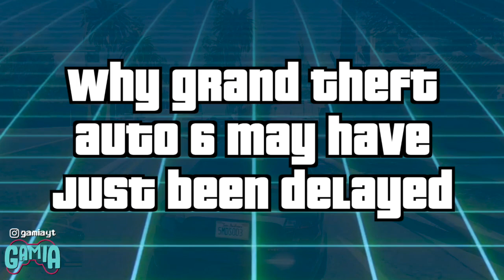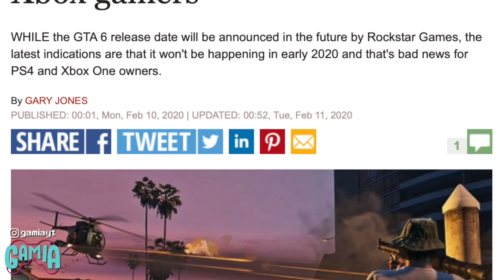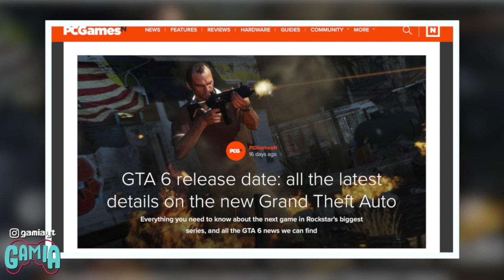Bad News For GTA 6! - GTA 6 News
This is the last thing GTA 6 fans want to hear :( - GTA 6 News/Rumours/leaks/delayed

1. GTA 6
2. GTA 6 Rumours
3. GTA 6 News
4. GTA 6 Leaks
5. GTA 6 delayed